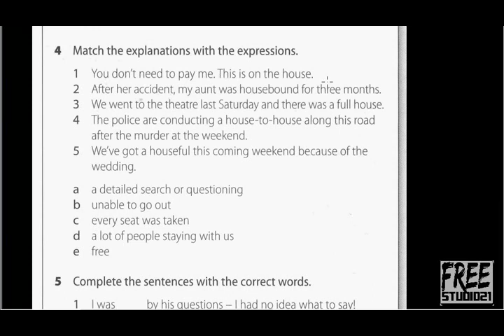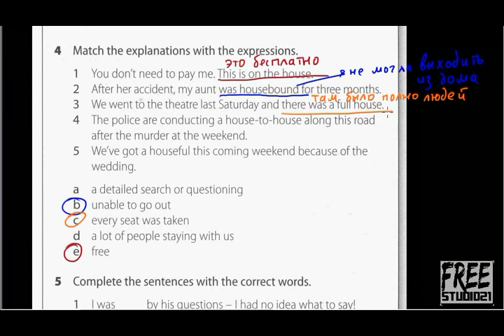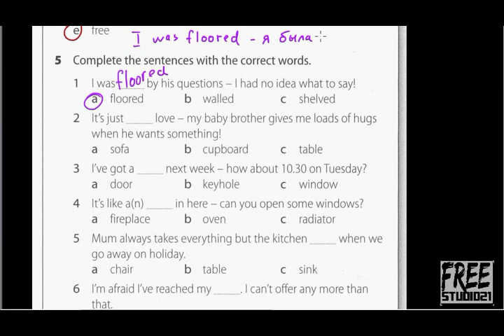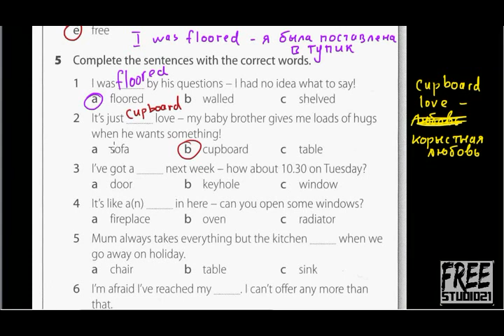Unit 6 | WB | разговорные выражения с HOUSE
Два упражнения из рабочей тетради к учебнику Gateway B2+ в которых используются разговорные фразы со словом house и с предметами домашней обстановки.